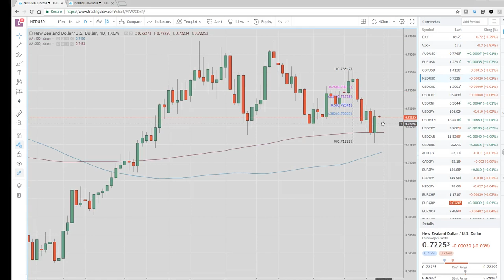22Mar18 North American Wrap & Asia Opening Call - PrivateerFX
Our view on today's Asian Open & a Wrap on North America the FX & Crypto markets.

Web: PrivateerFX.com

THIS WAS
22Mar18 North American Wrap & Asia Opening Call - PrivateerFX